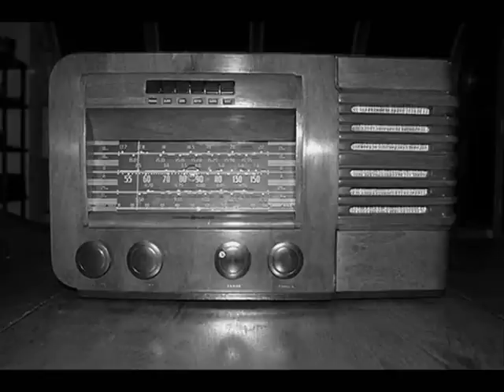Dick Haymes - White Christmas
Dick Haymes Recording Of White Christmas.